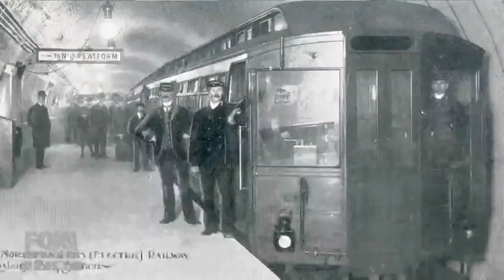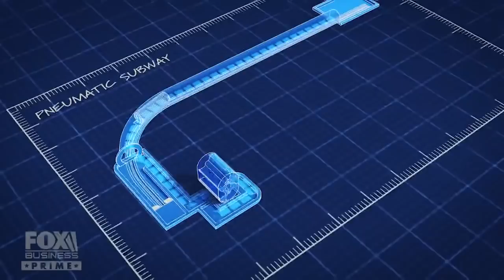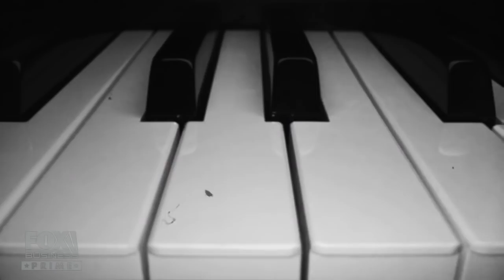'American Built:' History behind the NYC subway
'American Built' covers the chaotic and politically turbulent history behind the New York City subway system.